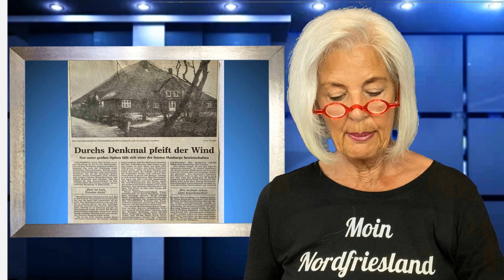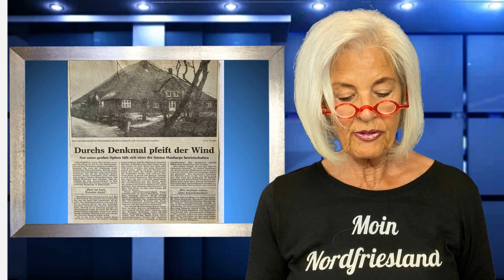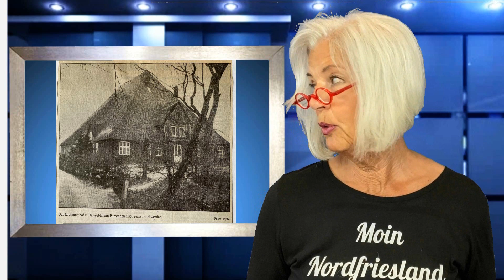Moin Nordfriesland 82 ***Ein Erbe kann auch eine Last sein***haubarg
Über Haubarge in Eiderstedt und wie ein Erbe eines solchen großen Hofes auch eine Last sein kann.
Dank an @siggiwolfMeerbusch ,
und dass er es trotz Op machen konnte.